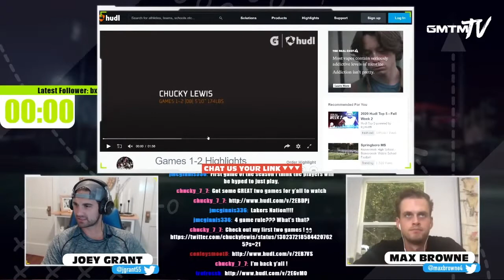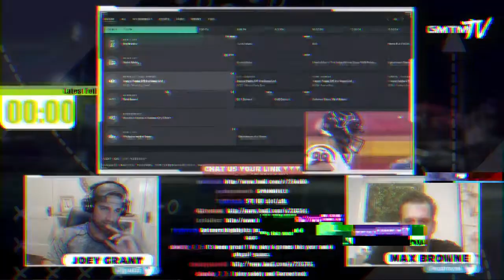Chucky Lewis | The Breakdown with Max Browne | GMTM.tv On Twitch